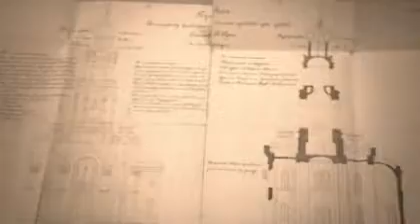Открытие Златоуста. Новости. Екатеринбург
Событие, которого ждали последние 6 лет. Один из самых больших храмов Екатеринбурга, разрушенных в 30-ых, наконец, восстановили. Завтра Большой Златоуст примет первых прихожан. Грандиозное сооружение почти ничем не отличается от своего предшественника - строители изначально планировали создать максимально приближённую копию. Легенды первого Златоуста и великие планы второго - в репортаже Кирилла Бортникова.